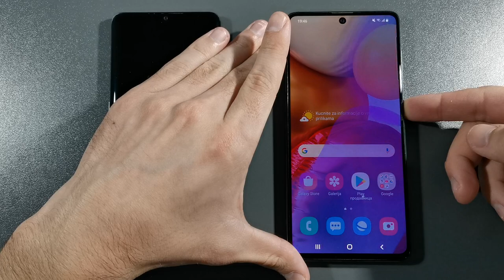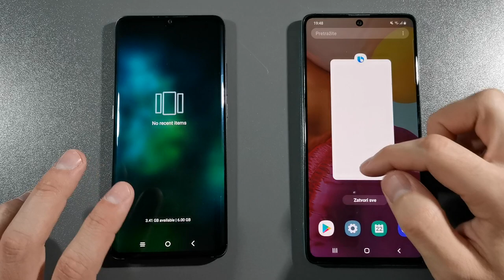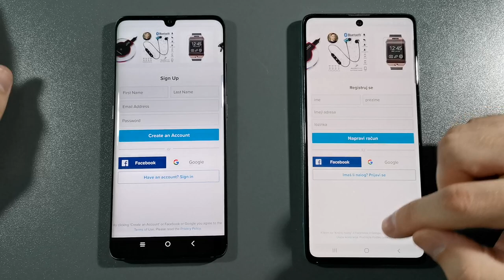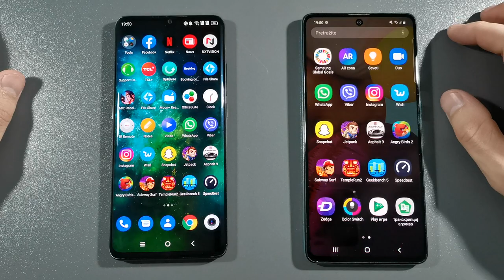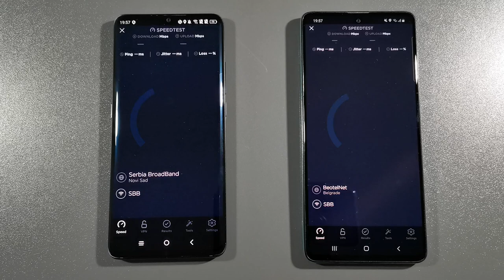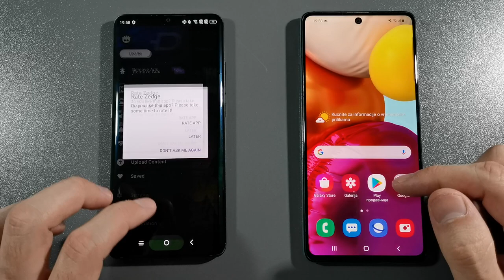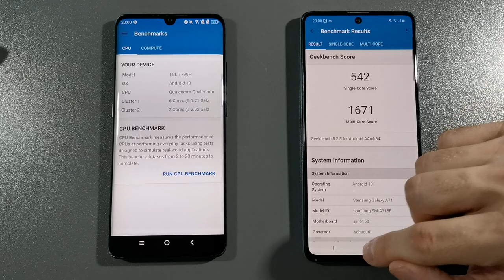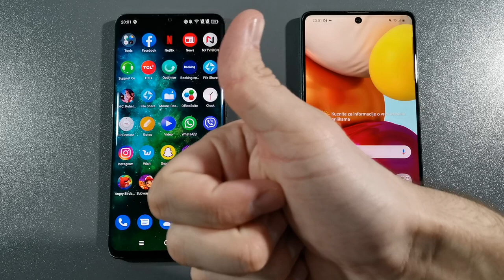Samsung A71 vs Tcl 10 Pro Comparison Speed Test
Tcl 10 Pro
Snapdragon 675
6gb ram
128gb storage

Samsung A71
Snapdragon 730
6gb ram
128gb storage

COMPARISON SPEED TEST